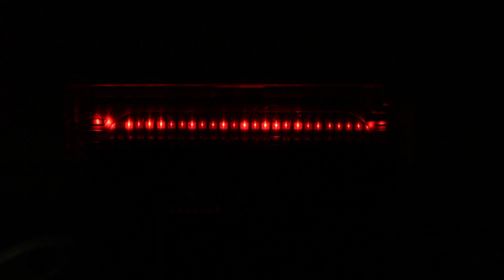Gameboy 32KB Flashy Cart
Just an idea I thought might be interesting, only a few games make the LEDs strobe, then again, you could always write your own program to do that.